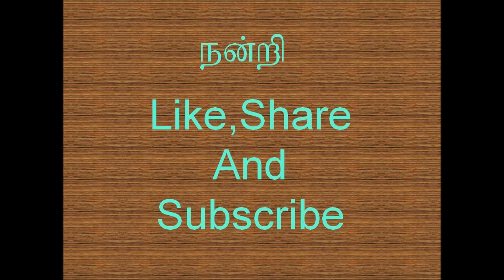Kolam/9 pulli neli kolam/9 pulli kolam/9 dots kolam/கோலங்கள்/9 புள்ளி கோலங்கள்/9-P-D-6-28